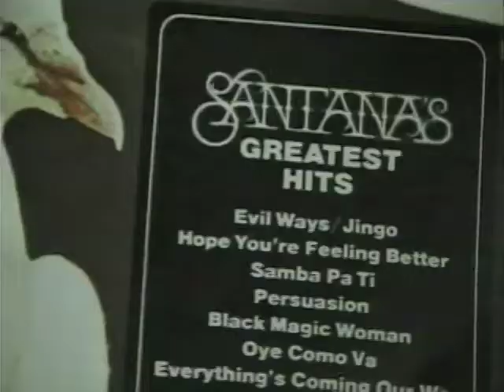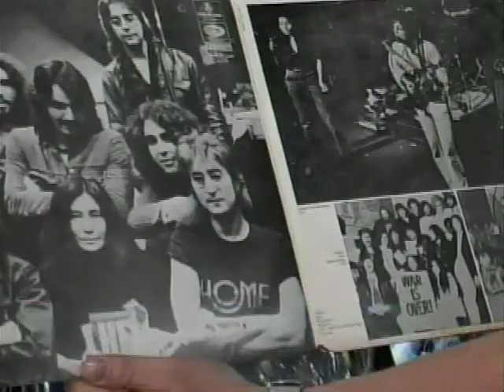Regresan los Lp's al mercado colombiano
Después de 15 años de circulación los Long plays regresan a la escena musical para ponerle fin a la piratería. Lugares como Top musical y Tornamesa ya  venden la música en este tipo de formatos.